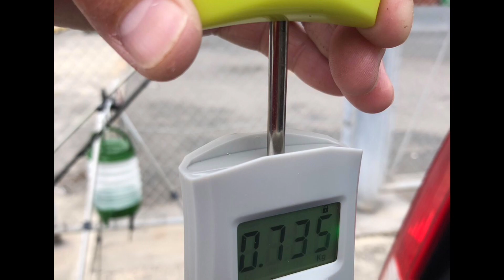【北九州釣り】ずっと狙っててついに🎣‼️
編集作業はMayuがやってるため、ちょっと遅れてます😅
釣れた日の記録は残してあるのでどんどんアップしていきます‼️よかったら見てください✨✨